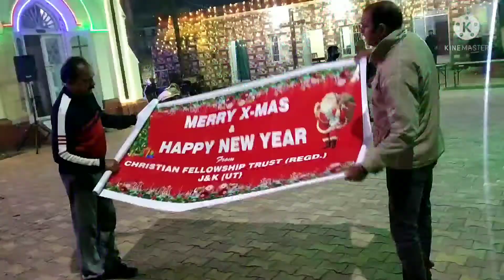What A Beautiful Place In Jammu Church Christmas Celebration begin..